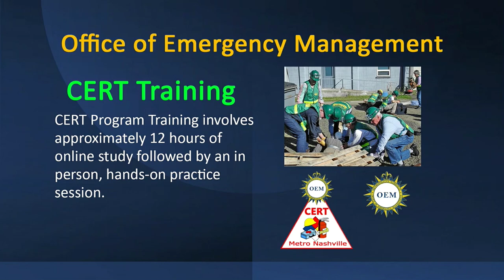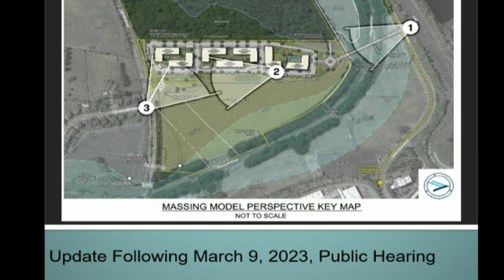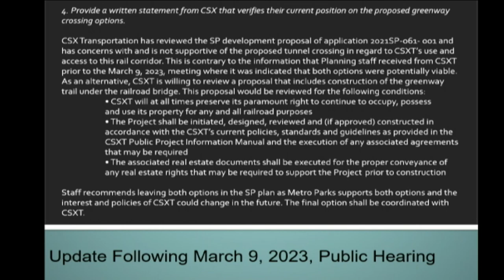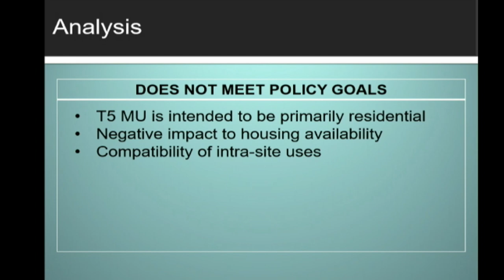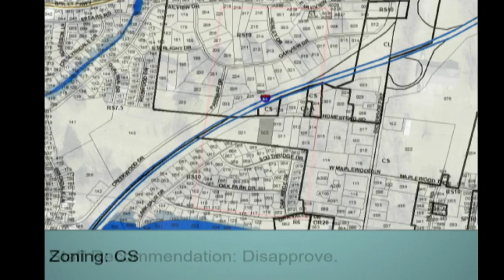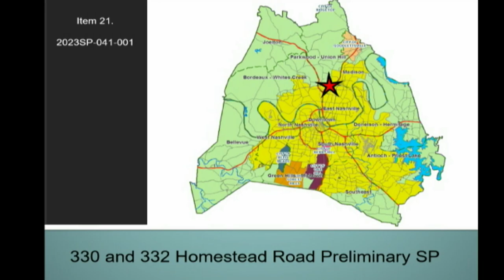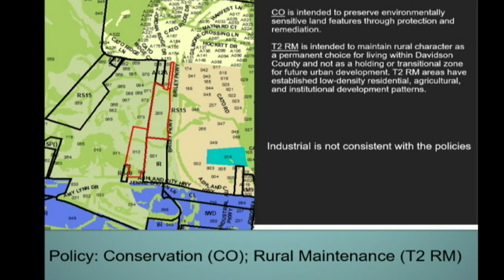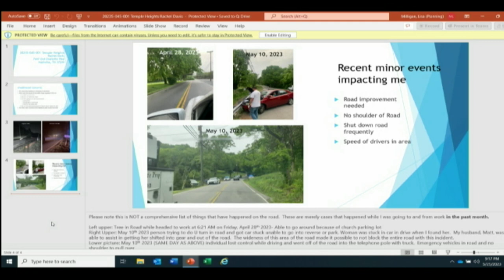05/25/23 Planning Commission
Coverage of the Planning Commission Meeting for the Government of Metropolitan Nashville and Davidson County. Held in the Sonny West Meeting Room of the Howard Office Building on May 25, 2023